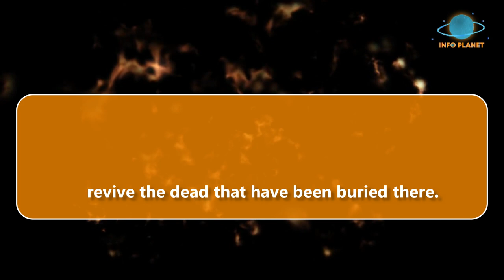We all float - Stephen King Biography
Here is all that you need to know about one of the greatest writers, Stephen King. This video will provide you with all of the things you need to know about how Stephen King began.

We will post daily videos about different people so that you can learn something new every single day.